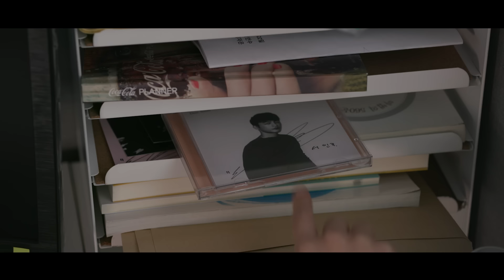선우정아 / SWJA - 순이 (SOONI) Official M/V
선우정아(Sunwoo Jung-A)의 Mini Album [순이(Sooni)] MV

[4X4] SunWoo Jung A

[4. Release]
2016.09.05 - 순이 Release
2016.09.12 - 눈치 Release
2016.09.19 - 삐뚤어졌어(Remastering ver. & Live ver.) Release
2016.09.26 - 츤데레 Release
[4. Showcase]
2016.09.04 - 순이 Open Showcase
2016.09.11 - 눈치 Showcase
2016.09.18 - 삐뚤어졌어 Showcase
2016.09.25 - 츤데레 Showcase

Produced by 선우정아
Music & Words by 선우정아
Arranged by 선우정아
Acoustic Guitar & Keyboard 선우정아
Bongo & Accessory Percussion 박찬형
All Synthesizer by 선우정아
Background vocals by 선우정아

Recording by 선우정아 (@우주정거장)
Mixed by 선우정아 (@우주정거장)
Mastered by bk! of Astro Bits (@AB room)

Management / Magic Strawberry Sound
Executive producer / Soda
Chief Manager / 홍달님
A&R works / 정준구
Management works / 안성문, 정준구, 이예든, 이강문, 김은마로, 한정현

Artwork by 강동훈, 양서로, 김만두
Design by 강동훈
Photo by 김재훈 @스튜디오 콘크리트
M/V edited by 이래경(Jimi Lee)
Promotion Video edited by 안지현
Hair by 구예영 @뮤제네프
Make-Up by 배지희 @뮤제네프
Stylist by 홍달님, 정준구 @9moon, 강동훈

Press work by 최혜미
Management support by 선우진아
Publishing by POCLANOS

감독 이래경
PD 나현애
촬영 김지성
촬영팀 변인천
촬영팀 김영근
촬영팀  장필훈

조명팀 이성관
조명팀 오종환

출연
순이 선우정아
기타 오지현

소품제작 양서로
세트미술 강동훈
미술도움 김만두
미술도움 홍달님
미술도움 안성문
미술도움 정준구

의상 나인-문
헤어 구예영 (뮤제네프)
메이크업 배지희 (뮤제네프)

특수효과 이예든
메이킹 안지현
번역 김은마로
장소협조 파파레서피, INGA

도움주신 분들 전예림
도움주신 분들 선우진아